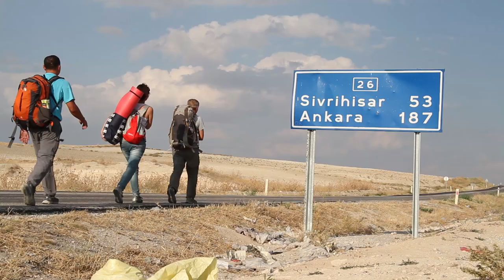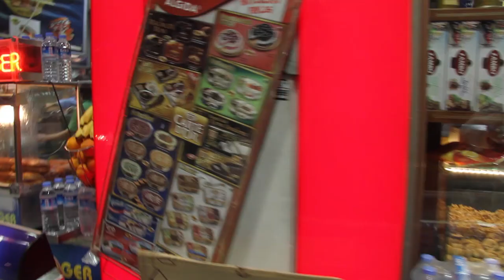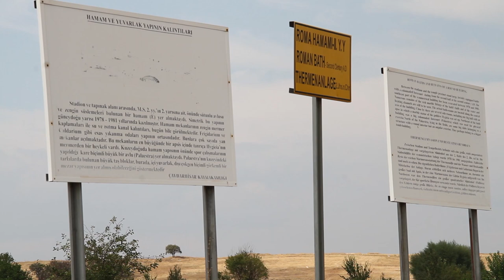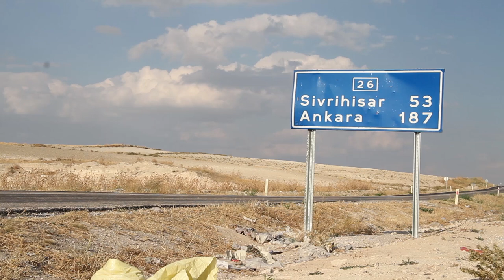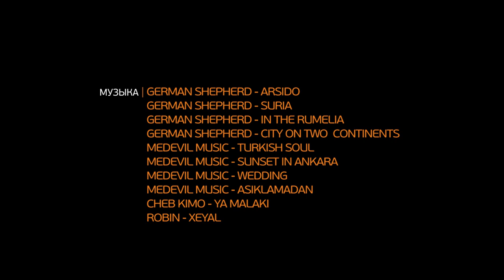Фильм "ТУРЦИЯ: Чай и сладости" - 1 серия. СТАМБУЛ - АНКАРА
Путешествие началось в Стамбуле. Здесь находятся самые крупные и оживленные аэропорты Турции. В этот город проще, дешевле и удобнее лететь из Москвы.
Стамбул — город с богатой тысячелетней историй. Город дворцов, мечетей, парков, фонтанов, восточных базаров и шумных улиц.
Мост связывает район Султанахмет с находящимся на противоположной стороне залива Золотой Рог районом Галата. Здесь давно и прочно обосновались рыбаки.
С наступлением темноты оживает улица Истикляль. Прямо в витрине жарят кебабы. Продавцы-акробаты явно получают удовольствие от самого процесса торговли мороженным.
Маленький малоизвестный городок Изник в древности назывался Никея. Именно здесь в четвертом веке проходил Вселенский собор, на котором был принят христианский Символ Веры. А в XII веке город был столицей могущественной Византийской империи.
В городских стенах Изника было несколько ворот. Лучше всего сохранились самые большие из них — Стамбульские.
Бурса — родина Османской империи. Здесь сохранилось много старинных мечетей. И посещать их можно только чистым — и умом, и телом.
Великая Мечеть, или по-турецки, Улу-Джами — находится в самом центре Старого города, рядом с базаром. Построенное в XIV в. здание стало образцом при строительстве мечетей по всей стране.
В усыпальнице Йешил Тюрбе похоронен султан Мехмед Первый Челеби, а также его кормилица, все дочери и один из сыновей. Место для гробницы султан выбирал сам — по соседству со знаменитой Зеленой мечетью XV века.
Йешил Джами, или Зеленая мечеть, относится к числу самых главных достопримечательностей Бурсы. Стены сложены из мрамора. И снаружи здание не зеленое, а белое. Но внутренние стены — по крайней мере частично — действительно украшены фаянсовыми плитками зеленого цвета.
Кютахья — один из древнейших городов на территории Турции. На вершине возвышающейся над центром Старого города скалы сохранились руины крепости, существовавший уже при римлянах. Бастионы. Фрагменты полуразвалившихся стен. Улу-Джами или Великая мечеть строилась в XIV веке. Затем ее несколько раз перестраивали. К одной из реконструкций приложил руку и самый знаменитый архитектор Османской империи Мимар Синан.
До Чавдархисара путешественники доехали на рейсовом автобусе. А до руин античного города Айзаной добирались уже на попутном тракторе.
Обширную территорию между Кютахьей и Афьоном называют Фригийской долиной. Она в древности входила в состав античной Фригии.
Город Пессинус, по легенде, был основан матерью знаменитого фригийского царя Мидаса. В храме богини Кибелы на алтаре хранился гигантский метеорит конусообразной формы.
Анкара — столица Турции.
Центральный холм занимает самый старый район города — Цитадель Хисар или Крепость.
Настраивайтесь на длительный просмотр и наслаждайтесь.
Фильм был создан исключительно на частные пожертвования. Вы также можете внести свой посильный вклад в создание следующих фильмов Валерия Шанина